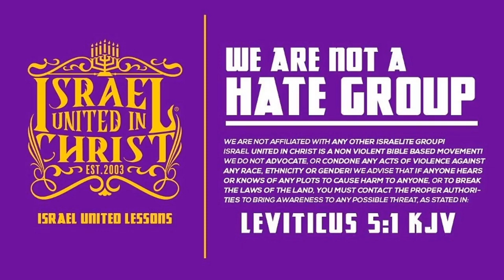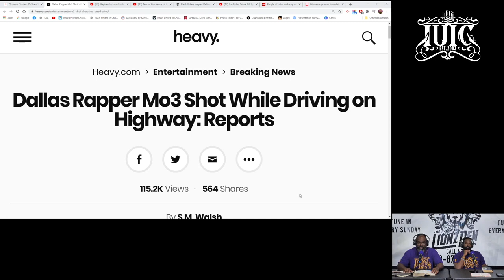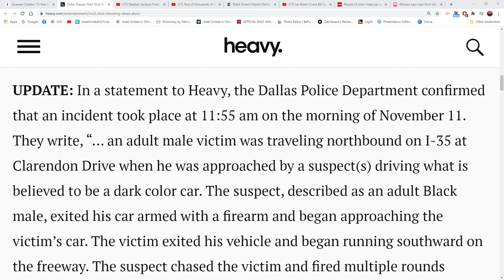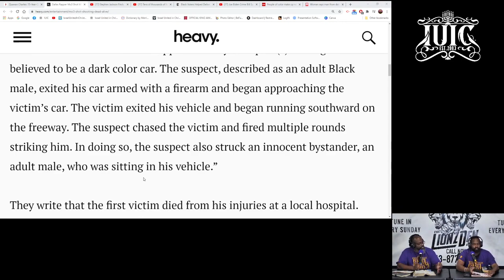IUIC: Hip Hop Wars LDR